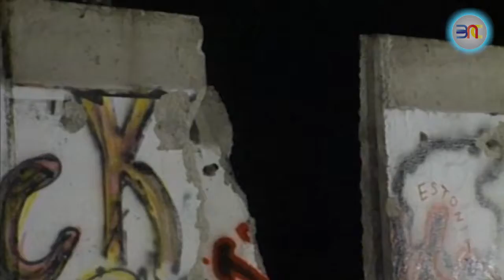20181201 美国最老前总统辞世 老布什享寿94岁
国际政坛人称“老布什”的美国前总统乔治布什在美国时间，星期五晚上与世长辞，享寿94岁。